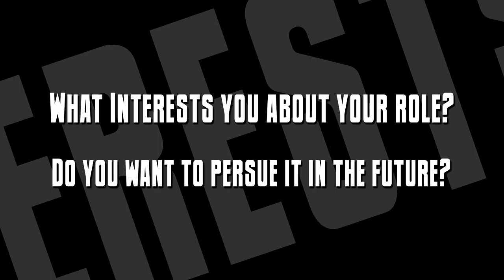Meet the Crew | Sophie | Poster Girl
We're almost there in our 'Meet the Crew' uploads, next we have Sophie, our Producer of 'Poster Girl', working extremely hard to ensure everything is on time and up to standard.